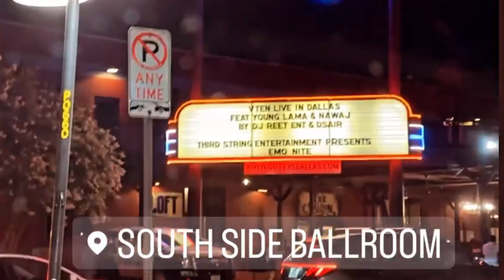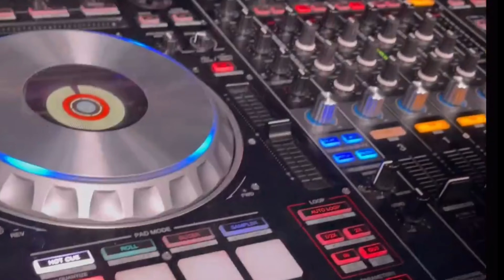VTEN Arrival Columbus र अमेरिकी भब्य सम्मान | Truth Night Life Tonight Concert 2023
VTEN Live Concert Columbus in USA
Venue:- Truth Night Life
Address:- 1921 Channingway center dr Columbus Ohio 43232

Dear audience, Wait is almost over

Tickets available at the door
Vten invites you guys..

Get your tickets here ☝️line will be long at venue

It’s gonna be huge!!
From anchor to dancers to opening artist.

Dancer MDC winner Renuka chamling

One of the most reputed Nepali DJ in USA
DJ samer

It will be a huge night welcome all 🙏

VTEN Live Concert In Columbus USA Tour Update
VTEN with American Event Team
V10 Concert Tour Usa

VTEN USA TOUR SUMMER 2023.
USA Gig Update
May 12 - Seattle
May 14 - Erie
May 20 - San Francisco
May 26 - New York
May 27 - Harrisburg
May 28 - Pittsburgh
June 3 - Cincinnati
June 4 - Minnesota
June 10 - Baltimore
June 11 - Nebraska
June 17 - Boston
June 18 Atlanta
June 23 - Dallas
June 24 - Columbus
July 1 - Austin
July 2 -Nebraska
July 9 - Denver
Virginia - TBC

See ya all very soon. Keep you posted with more updates.

​⁠ ​⁠​⁠ Samir Ghising, known by his stage name VTEN. He is widely regarded as one of the prominent figure of Nepalese hip hop. He started gaining popularity after release if his song "Churot" in 2016.
Simsine Pani, Hami Yestai ta hong bro, Yatra, Haaljhabar, Kaatha etc are major hits.